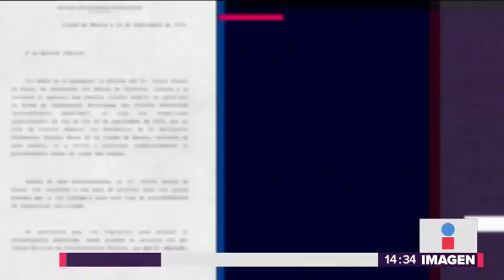Esto aún no acaba para Javier Duarte, falta juzgarlo por esto | Noticias con Yuriria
Javier Duarte ya se declaró culpable de los delitos que le acusaba la PGR, pero todavía falta que responda por delitos contra el estado de Veracruz.